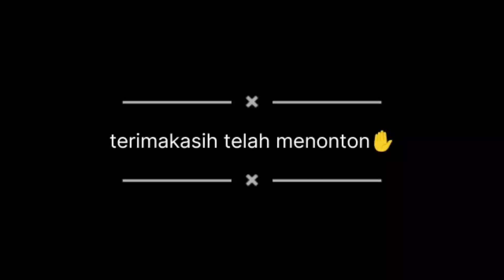Presentasi Matematika Materi Kubus (Windri H , Rahmalia T, Najwah D) Kelas 8E